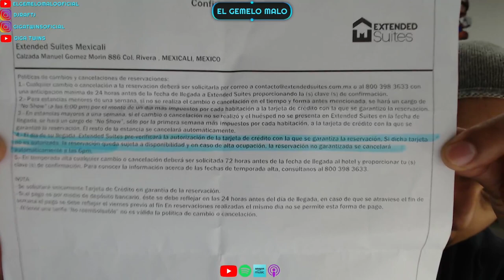El Gemelo Malo #6 Podcast - El Peor Hotel de Mexicali Nos Cancela Reservación en Año Nuevo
En este episodio les cuento lo que nos pasó con el Hotel Extended Suites Mexicali el cual nos canceló la reservación de último momento debido a que no paso la tarjeta, el problema es que hacen el cobro el mismo día de la reservación (que se realizó con un mes de anticipación) y al no pasar dan la habitación o hacen cambio, pero lo peor de todo es que en su política dice que la cancelación será automática de una reservación no garantizada (nuestro caso) hasta las 6 de la tarde, nosotros estábamos a las 4 y no teníamos habitación.